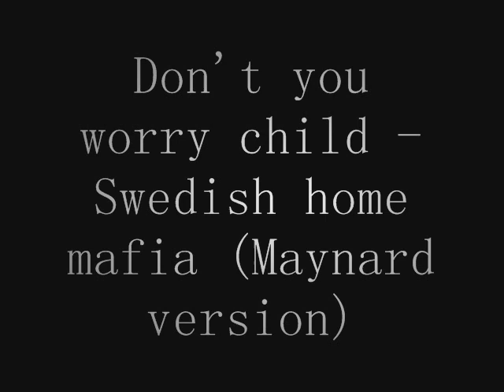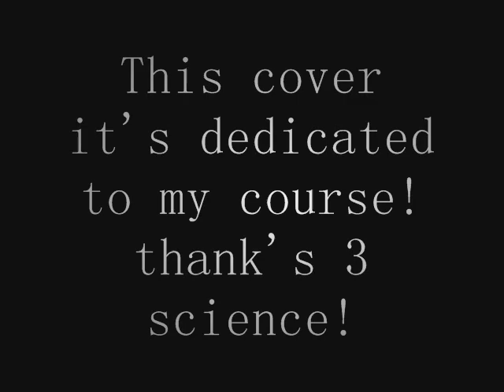Don't you worry child cover by Edgar Ramirez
the first studio cover! i couldn't make the video... hope u guys enjoy it!